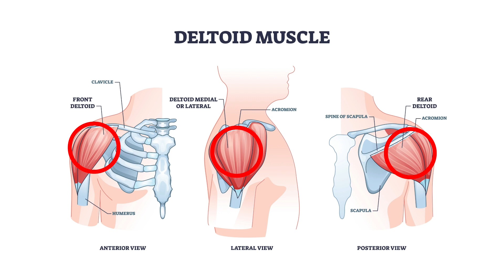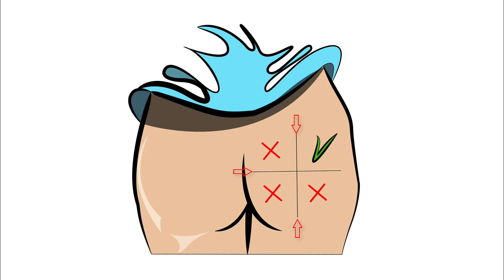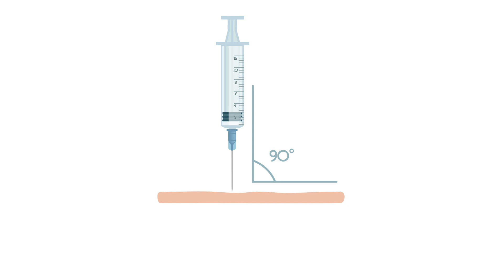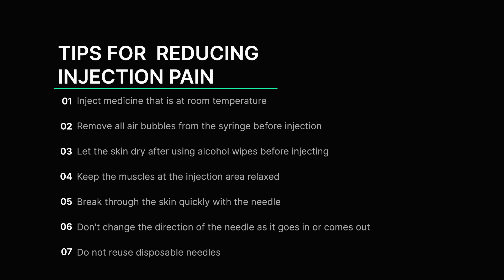How to Self-Administer A Testosterone And B12 Injection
Always follow the dosing and injection instructions given by your doctor.